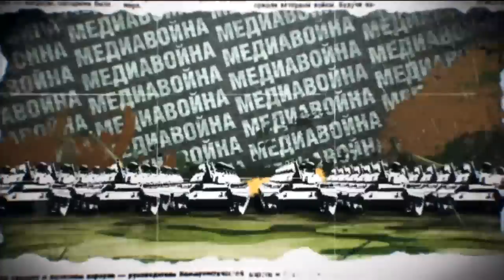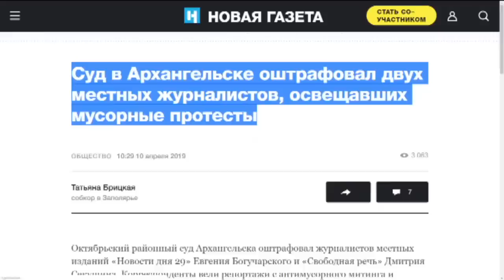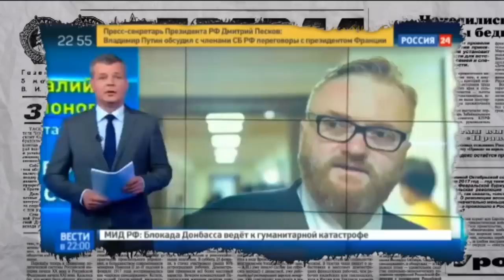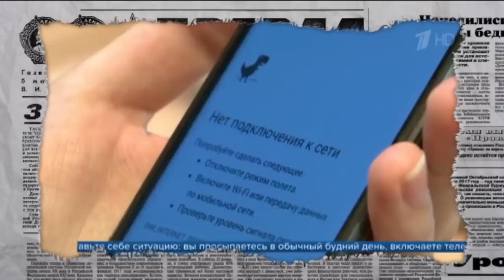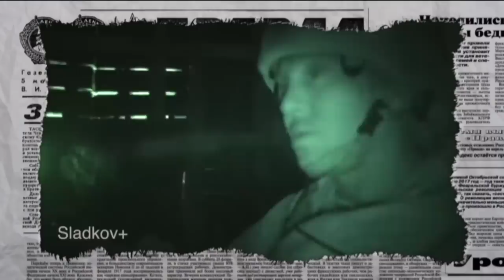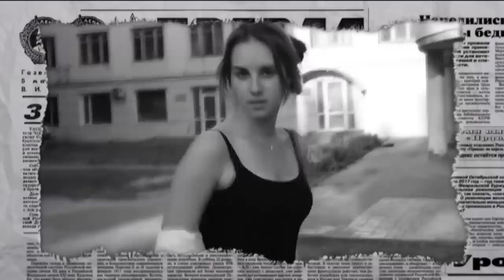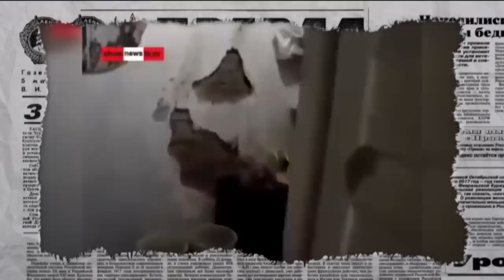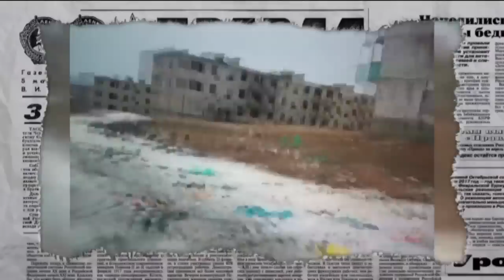Антизомби — выпуск от 25.04.2019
Смотрите онлайн в новом выпуске программы Антизомби от 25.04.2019:

По заветам Геббельса. Технология шоу по-русски, ручные эксперты и груши для битья.

Секс по рецепту и независимый чебурнет. Шокирующие законопроекты которые изменят жизнь России.

Неуловимый Джо. Покушение на пропагандиста Сладкова. Кто стрелял на самом деле? И при чем здесь перевернутый флаг

И пожары в Забайкалье, которые не интересны Москве. Почему для Кремля русские не в приоритете – подробности в новом выпуске программы «Антизомби» от 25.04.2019